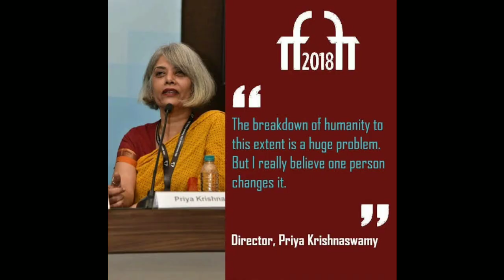Bala Next Movie, Makavir Karna movie Dropped, Prabash 21 Movie Music Director? | Vikaram | Pr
r=nametag
Bala Next Movie, Makavir Karna movie Dropped, Prabash 21 Movie Music Director? | Vikaram | Bala | Prabash |
‘சியான்’ விக்ரமின் ‘மாகாவீர் கர்ணா’ கைவிடப்பட்டதா | விஜய்யுடன் இணையும் பாலா | பிரபாஸ் படத்தில் இணையும் A R Rahman